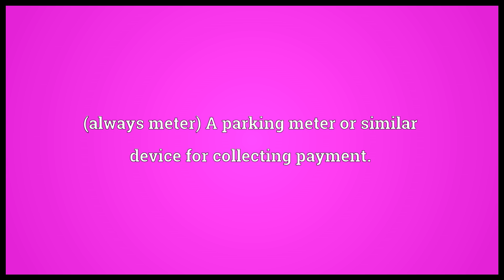Meter Meaning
Video shows what meter means. (always meter) A device that measures things.. (always meter) A parking meter or similar device for collecting payment.. (always meter) One who metes or measures..  meter pronunciation. How to pronounce, definition by Wiktionary dictionary. meter meaning. Powered by MaryTTS